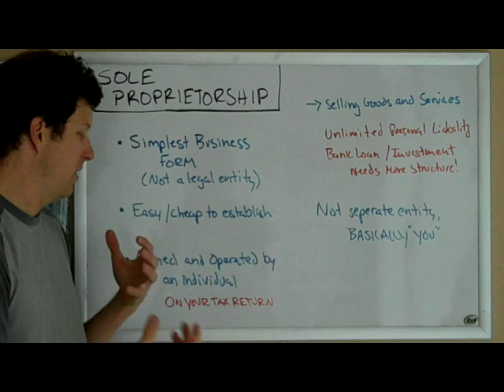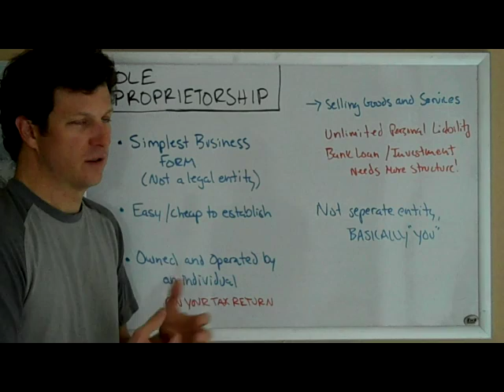Sole Proprietorship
What characterizes a sole proprietorship? What are the advantages and disadvantages?